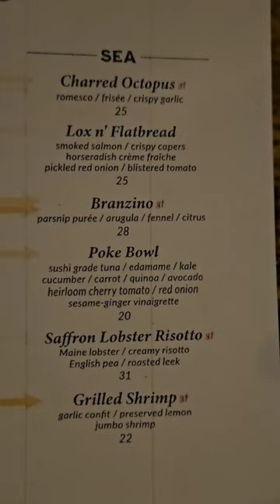I went to see Chrisette!!!